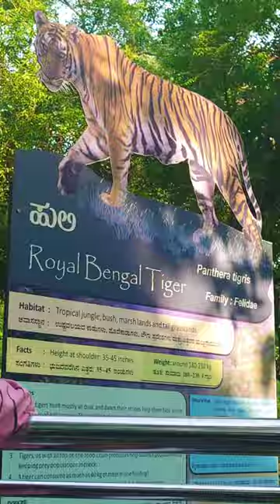Tiger 🐅 at Zoo & Lion 🦁at Zoo Leopard 🐆 Fights in shri Chamarajendra mrugalaya Mysore Zoo 🇮🇳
Preetham Cook-Tech-vlog-Fashion channel
PreethamCook-Tech-Vlog-Fashion

mysore Zoo
beach
mysore zoo video
abare pujote lal sari nebo
bangalore zoo
bhavesh thakur video
bhoot film
bullet bandi song
con báo
cow videos
kanha
lion at the zoo
mumbai zoo park
mysore zoo tiger
parrot
sabby and sofia
tiger
tiger fox
tiger mama
tiger zoo
tigon
uppum mulakum malayalam
ZOO mumbai
sri chamarajendra zoological gar...